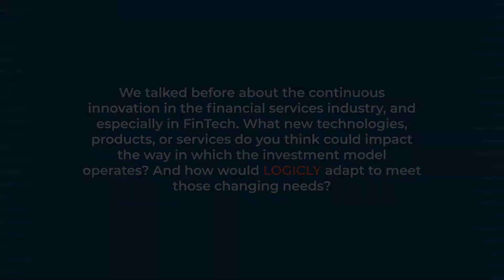In Conversation with CEO Emil Tarazi: Innovation in the changing world of Fintech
We have talked before about the continuous innovation in the financial services industry, and especially in Fintech.

Emil Tarazi, CEO of LOGICLY, discusses what new technologies, products, or services he thinks could impact the way in which the investment model operates.

How would LOGICLY adapt to meet those changing needs?

Check out the video to find out!